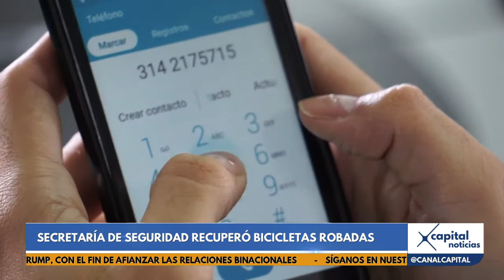Así puede recuperar su bici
La Secretaría de Seguridad subió a su página web las imágenes de las bicicletas que ha recuperado luego de que estas fueran robadas a sus dueños. Esto lo han logrado gracias al Sistema de Registro de Bicicletas que ha desarrollado la Alcaldía Mayor de Bogotá.

Por eso, si usted ha sido víctima de robo, aquí le contamos cómo puede recuperar su caballito de acero:

“El primer paso es que los ciudadanos puedan ver las fotos de las bicicletas que hemos recuperado. Tenemos alrededor de 120 bicicletas en la página. El ciudadano debe memorizar el número que ahí aparece. Después tiene que llamar al número que indica la página y, posteriormente, presentar ante la Secretaría cualquier documento que verifique o dé cuenta que realmente era su bicicleta”, dijo María Lucía Upegui, subsecretaria de Seguridad.